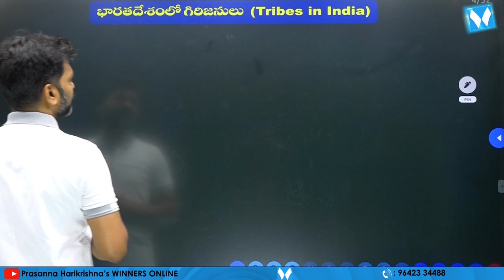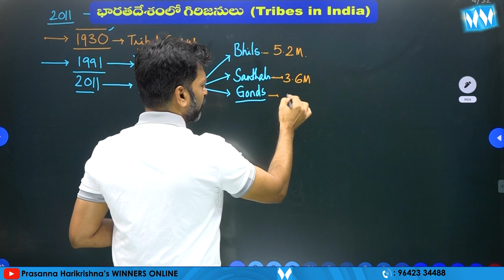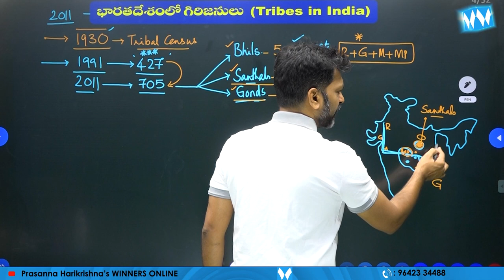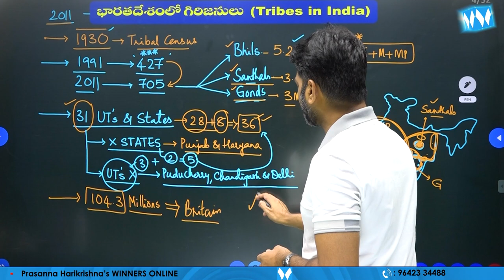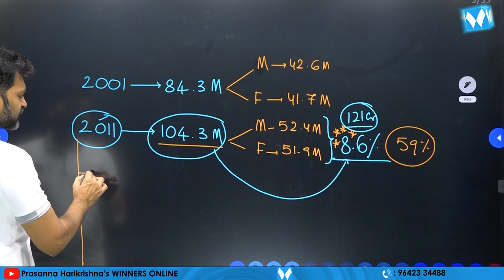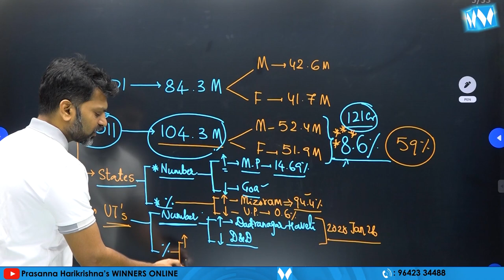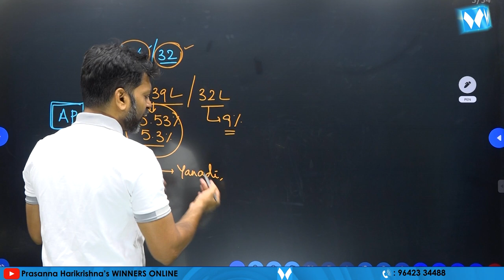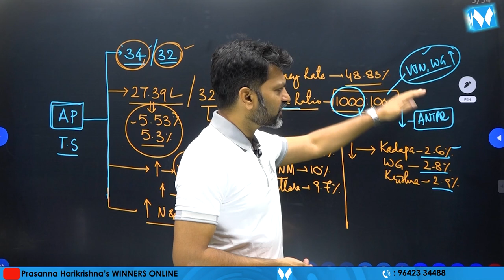Tribes in India | Tribes PART02 | Prasanna Harikrishna | Winners Online